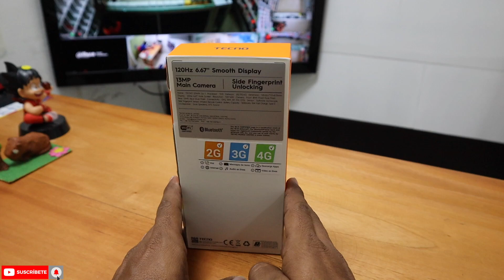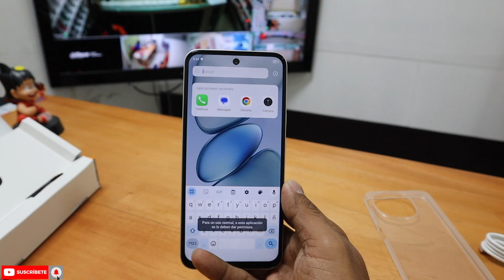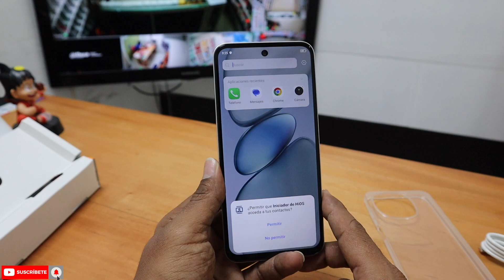TECNO SPARK G0 1 - mini unboxing en español